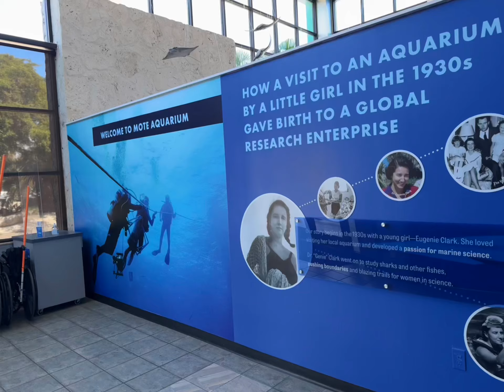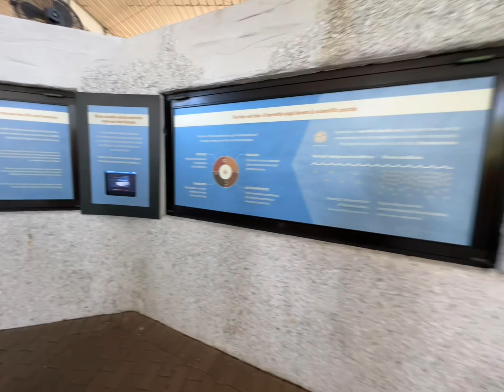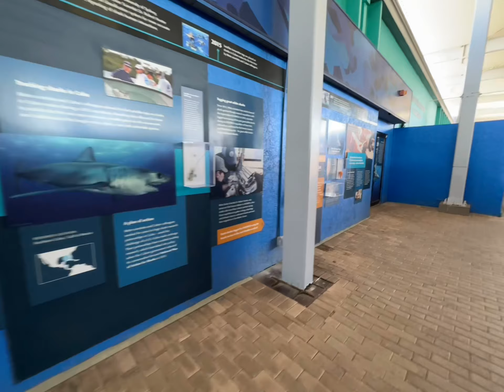MOTE AQUARIUM FLORIDA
Song: “Fly With Me” by Anthony Lazaro.